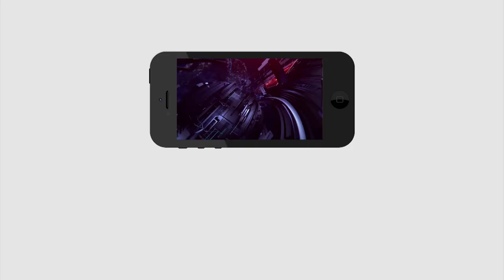Public Talk On GHMC Elections | BJP Vs TRS | టీఆర్ఎస్ కు రెండు ఛాన్స్ లు ఇచ్చాం | PDTV News